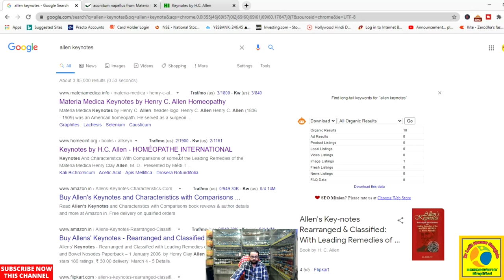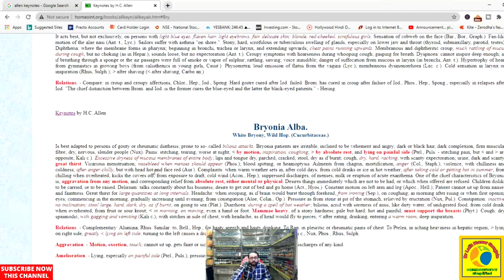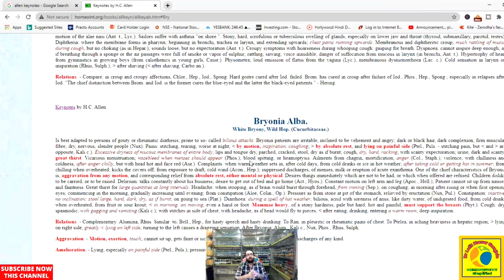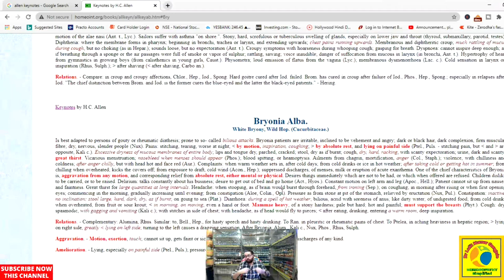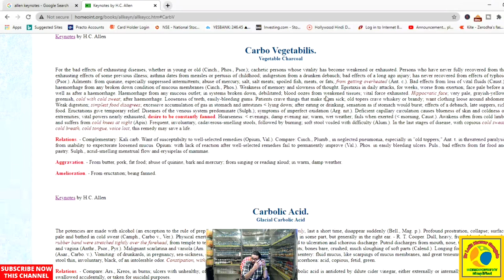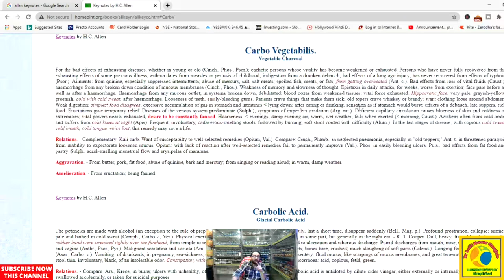how to study materia medica? part 1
about this video---topics covered--
HOW TO STUDY HOMEOPATHIC MAATERIA MEDICA IN CORRECT MANNER ? TOPIC COVERED IN THIS VIDEO ARE AS UNDER...
how to study materia medica
how to study materia medica easily
how to study homeopathy medicine
how to study homeopathy at home
how to study homeopathy
how to learn homeopathic medicine
how to learn homeopathy at home
how to study medicine in homeopathy
how to study repertory
how to study materia medica effectively
how to study homeopathic materia medica
how to study homeopathic medicine
how to study homeopathic philosophy
how to study homeopathic repertory